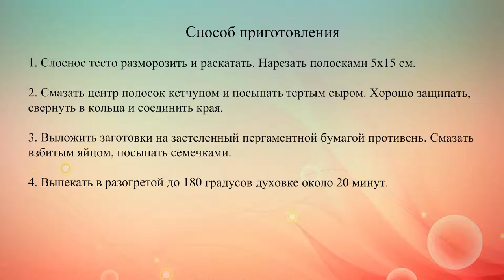Бублики с начинкой из сыра и кетчупа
Рецепт колец из слоеного теста с томатно-сырной начинкой. Их можно подавать как закуску к пиву.